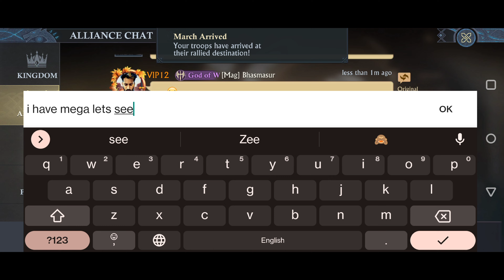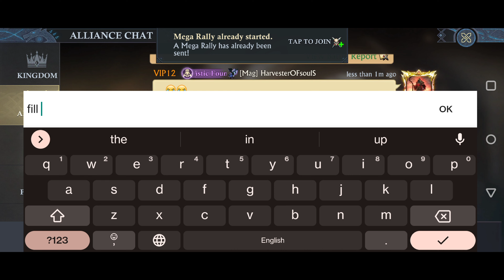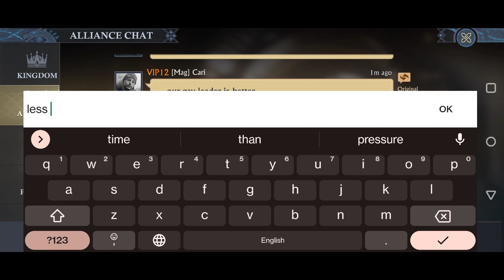UAC FUN |HITTING 15 BLN SH 49 WITHOUT DRAGON |MAG | 5024|King Of Avalon